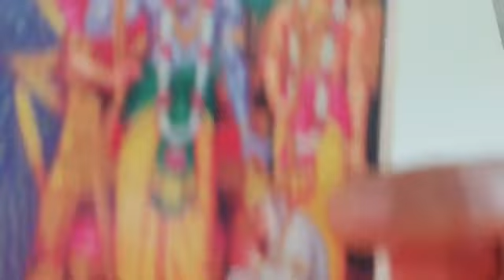ഉളനാട് ഉണ്ണിക്ക് സമർപ്പണം